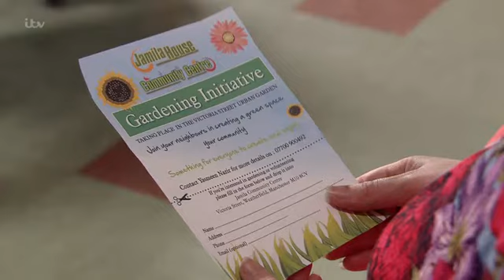Coronation Street 19 September 2018